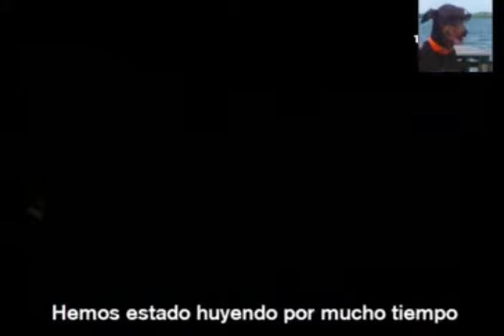Jon Bon Jovi... Destination Anywhere, traducido al español.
EMPACA TUS COSAS Y SALGAMOS DE AQUÍ, HUYENDO...

 "Destination Anywhere" el álbum fue lanzado  en 1997 producido por Dave Stewart (The Eurythmics) fue toda una sorpresa, ya que, para este álbum Jon comienza a explorar el pop de una manera agradable, muy diferente al rock para estadios que venía haciendo con la banda hasta ese momento. El álbum llegó a posicionarse en el #31 del hot 100 de Billboard y el principal sencillo "Midnight In Chelsea" alcanzó el #4 en el chart del Reino Unido.